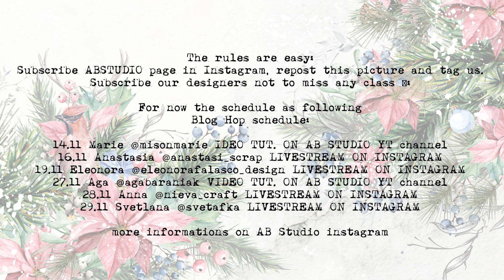Christmas decoration with AB Studio decoupage papers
Hi all. Today I have for you christmas decoration.
⭐️ A.B. Studio Supplies:
decoupage papers: